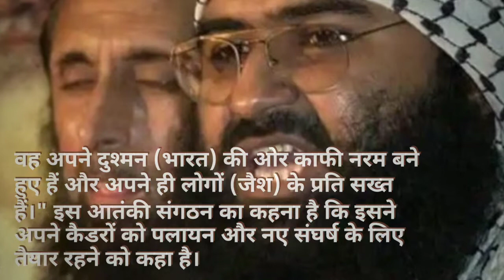पाकिस्तान ने मसूद को दूसरी जगह किया शिफ्ट, जैश ने इमरान सरकार पर लगाए कई आरोप